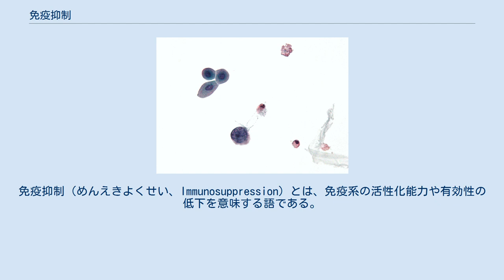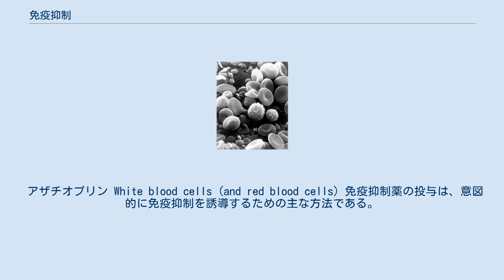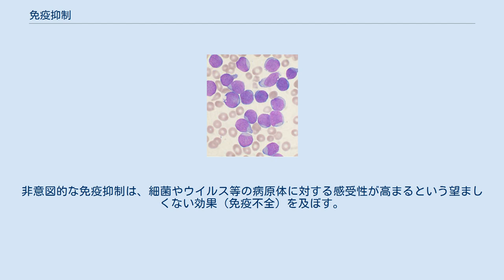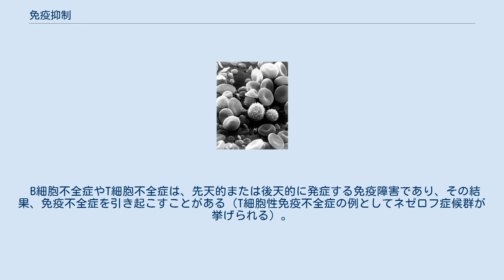免疫抑制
免疫抑制（めんえきよくせい、Immunosuppression）とは、免疫系の活性化能力や有効性の低下を意味する語である。
免疫系の一部は、免疫系の他の部分に対して免疫抑制作用を有しており、また、他の疾患の治療に関する副作用として免疫抑制が起こることもある。
 一般に、意図的な免疫抑制は、臓器移植の際の身体の拒絶反応を抑止する為に実施される。
更に、骨髄移植後の移植片対宿主病の治療や、全身性エリテマトーデス、関節リウマチ、シェーグレン症候群、クローン病などの自己免疫疾患の治療にも使用されている。
一般的には薬剤を用いて行われるが、手術（脾臓摘出術）や血漿交換法、放射線を用いる場合もある。
免疫抑制療法を受けている患者や他の理由（化学療法やHIV）で免疫系が弱っている患者は、免疫不全状態と呼ばれる。
 アザチオプリン White blood cells (and red blood cells) 免疫抑制薬の投与は、意図的に免疫抑制を誘導するための主な方法である。
最適な状況では、免疫抑制薬は主に免疫系の過活動成分を標的とする。
免疫抑制薬が必要ながんの寛解期にある患者が再発する可能性は高くない。
放射線療法は、その歴史の中で、免疫力を低下させるためにも用いられて来た。
ブリガム・アンド・ウィメンズ病院のジョセフ・マレー博士は、免疫抑制に関する研究で1990年にノーベル生理学・医学賞を受賞している。
 免疫抑制薬は免疫不全を引き起こす可能性があり、日和見感染症の罹患率を高めたり、免疫のがん監視機能を低下させたりする。
免疫抑制薬は、自己免疫疾患等で正常な免疫反応が望めない場合に処方されることがある。
 ステロイドは最初に発見された免疫抑制薬の一種であるが、初期の化合物には副作用があり、その使用は制限されていた。
副作用がより少ないアザチオプリンは1960年に発見され、1980年にシクロスポリン（アザチオプリンと併用）が発見されたことにより、ドナーとレシピエントの適合性が低いペアへの臓器移植が大幅に拡大され、肺移植、膵臓移植、心臓移植にも広く適用されるようになった。
 臓器移植後、ドナーとレシピエントの間のヒト白血球型抗原の違いにより、身体はほぼ必ず新しい臓器を拒絶する。
その結果、免疫系が新しい組織を「異物」と認識し、白血球で攻撃して除去しようとするため、提供された組織が死滅してしまう。
拒絶反応を防ぐために免疫抑制薬が投与されるが、治療中は感染症や悪性腫瘍に罹り易くなる。
 Leukemia 非意図的な免疫抑制は、例えば、毛細血管拡張性運動失調症、補体欠損症、多くの種類の癌、ヒト免疫不全ウイルス（HIV）等の特定の慢性感染症などで起こる可能性がある。
非意図的な免疫抑制は、細菌やウイルス等の病原体に対する感受性が高まるという望ましくない効果（免疫不全）を及ぼす。
 免疫不全は、多くの免疫抑制薬の潜在的な副作用でもある。
この意味で、免疫抑制という用語の一般的な範囲には、免疫系の機能を低下させる有益な効果と潜在的な有害な作用の両方が含まれる。
 B細胞不全症やT細胞不全症は、先天的または後天的に発症する免疫障害であり、その結果、免疫不全症を引き起こすことがある（T細胞性免疫不全症の例としてネゼロフ症候群が挙げられる）。